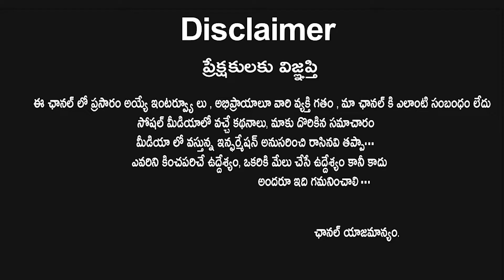See How Vijay Deverakonda Reacted To Bunny, Mahesh Babu and Chiranjeevi Speech In His AV | RainbowTV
See How Vijay Deverakonda Reacted To Bunny, Mahesh Babu, and Chiranjeevi Speech In His AV